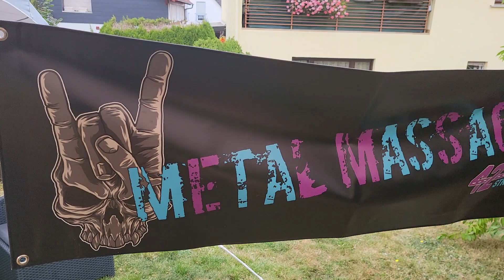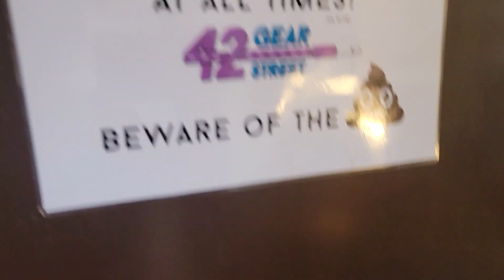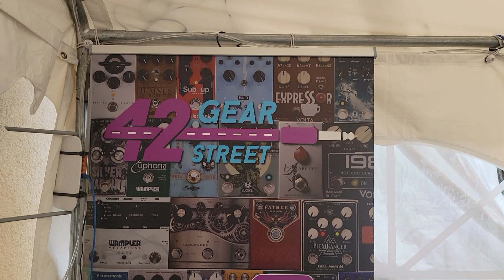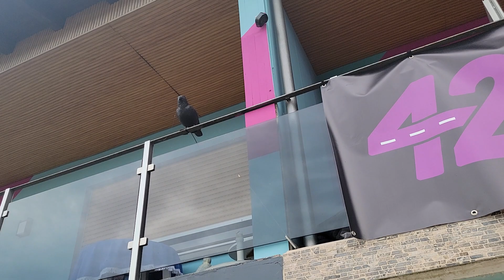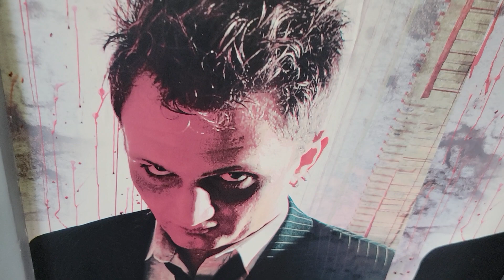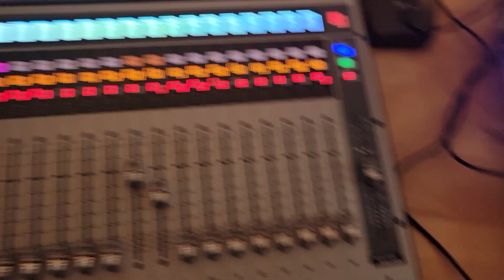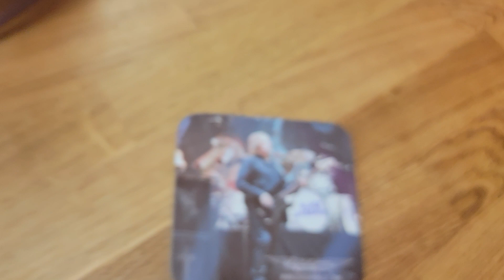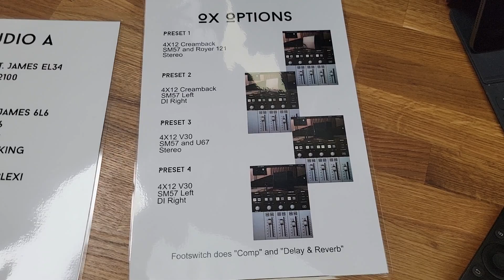42 GEAR STREET QUATTRO - Day 1 - Tour of the Grounds & INSANE AMOUNT of GEAR!!!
Music Therapy Laz here... with Limón (aka Tickles) 🐦... my new little buddy!
THANKS for watching our videos and don't forget to HELP us grow... SUBSCRIBE... LIKE 👍... SHARE ↗️... hit the NOTIFICATIONS BELL 🔔 (choose ALL notifications) and leave a COMMENT, ask me a Question, make a GEAR & DEMOS or a GUITAR MODS SQUAD video request, or request to come on the show as a guest...  I'll do my best to respond as soon as possible!

*Channel Membership coming soon!

A Flying Pickle Productions ©

Henning's 42 Gear Street Quattro (4) is just getting started... some of the other crazy gear nerds like me have already arrived to help out but honestly, Henning and his amazing brother, mother, and girlfriend, have already done a lot of the hard work setting up the studio rooms, outdoor furniture, and other facilities like the coffee and dining areas... and believe it or not,  he bought a lot of this stiff with his own money to pull off this AMAZING event! I'm already having a great time and really looking forward to hanging out with my Cyber-friends I've gotten to know over the interwebs... let the shenanigans begin!  😎🤘🎸🎛🥁🎹🎵

If you haven't seen some of my other shows like Sunday's GUITAR MODS SQUAD Live Show,  GEAR & DEMOS SHOW Live Hangs, NAMM Show coverage, Guitars and Grub Episodes, Guitar Center Stealth Demos, Original Music etc, etc... go check those out at my Playlist Section!

And... when you get really bored...🤪... you can go check out some of my other friends at their channels, too...

The Godfather of YouTube... one of the biggest influencers of other channels on YouTube... and one of my good friends, not to mention the biggest supporter of my channel...

Henning Pauly's HP-42 Studio videos ... the very first I saw on YouTube about Gear... so yes... it's Henning's fault I have G.A.S.  (Gear Aquisiton Syndrome). For the most in depth reviews of Gear, check out his channel here...

Phil Mcknight's another early influencer of my YouTube channel, my G.A.S., and of course Modding Guitars! Phil's awesome videos give me the confidence to try all this crazy stuff!

And there's my Canucklehead brother, Ben Coombs, from the Great White North of  Canuckistan (that's Canadia for the uninitiated)...

Ben and Phil greatly influenced my interest in LPD Pedals... if your haven't discovered them yet... oh boy... get your wallet out and prepare for G.A.S.

And of course there are many, many, many... other YouTube Influencers out there giving me G.A.S. here are a few more if you haven't yet discovered them ...

And don't forget my buddy Jeff's channel, The Metal Head Hippie, if you want to listen to some cool covers and original music by this awesome musical community ...

Hope this home studio recording and guitar journey of mine spurs others to do the same!

Thanks again for watching... and remember... The Secret to Tone is in the Mind...
But the Feel comes from the Heart...
Put them together and make some music, man! Rock On!